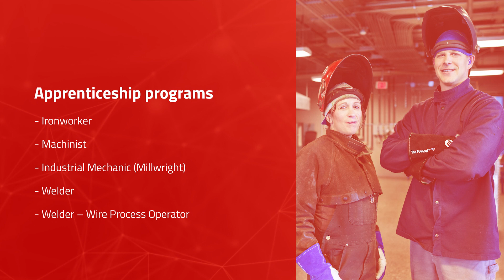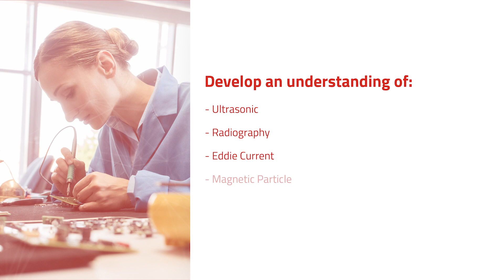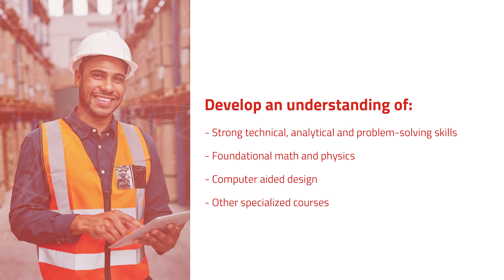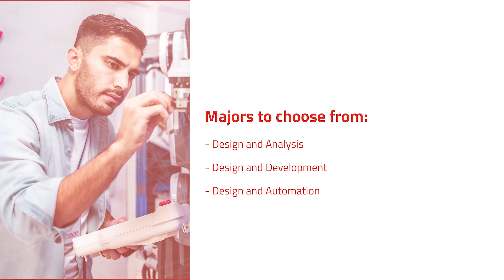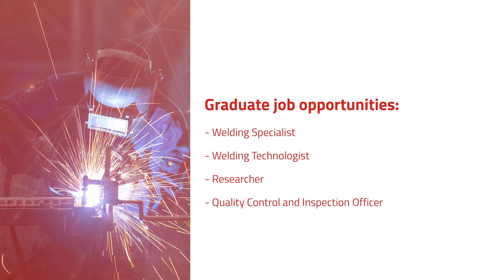Careers in Manufacturing and Automation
Prepare for a successful career in automation, construction, manufacturing and oil and gas. Our manufacturing and automation programs offer a range of options from mechanical engineering technology to machinist to industrial mechanic.

In this session, you’ll explore manufacturing and automation programs at SAIT.